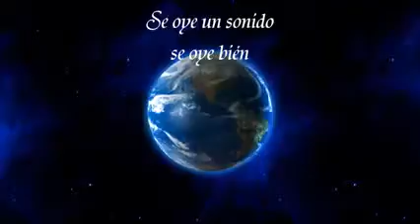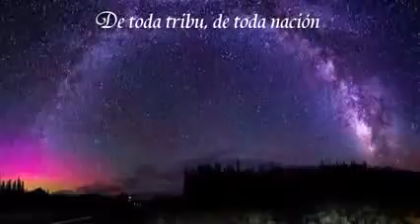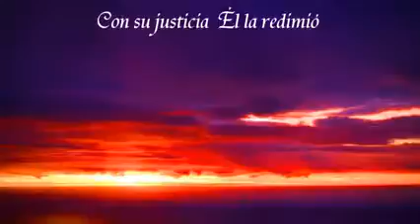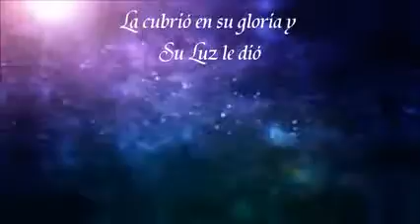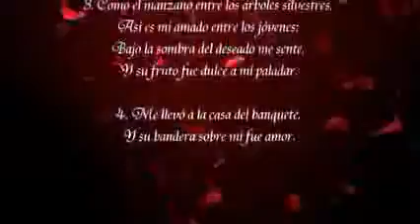La Cancin de la Novia Celestial Paul Wilbur